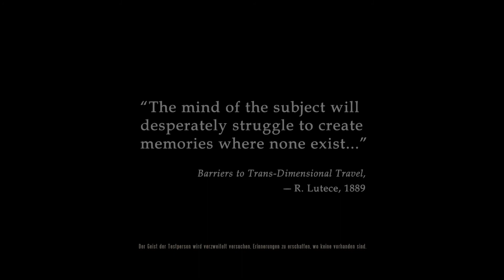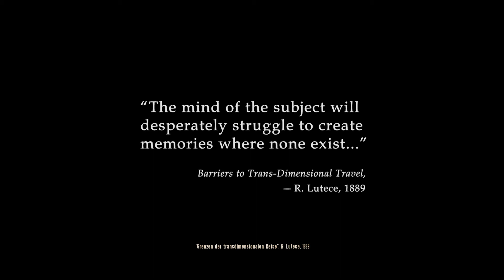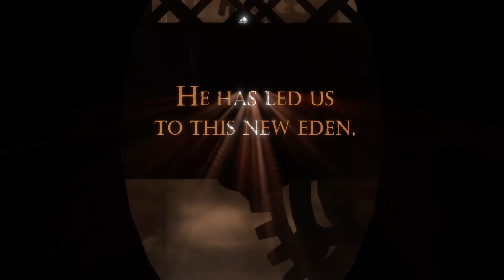BioShock Infinite : The Collection | PlayStation Plus Game 2020 Februar